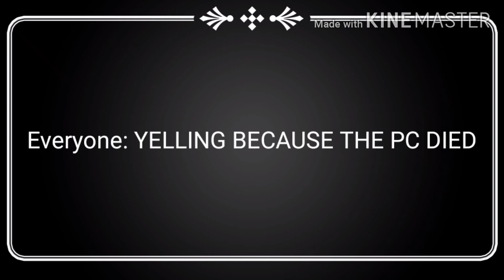Me,My Friends,and sisters play FNaF 3!